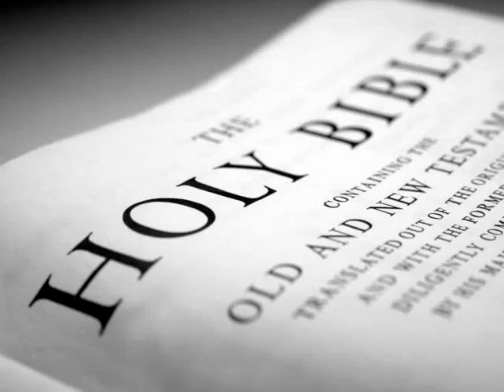The Holy Bible (KJV) _ Leviticus 15.flv